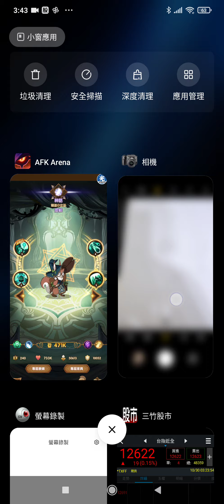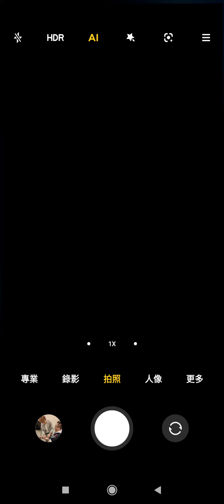綠裔 糊塗小女巫 皮帕 試煉之地 攻略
0:00 先來看一下精美的手繪編號圖 ...
2:15 1 木盾 女僕 皮帕 光法 奈拉
3:55 2 趴趴熊 老鼠 奈拉 皮帕 薩菲婭
4:45 3 趴趴熊 皮帕 薩菲婭 奈拉 老鼠
5:17 4 趴趴熊 皮帕 薩菲婭 老鼠 奈拉
6:00 5 羅萬 萊卡 洛桑 皮帕 奈拉
6:36 6 萊卡 羅萬 洛桑 皮帕 奈拉
7:03 7 萊卡 羅萬 洛桑 奈拉 皮帕
7:55 8 大樹 希瑞斯 小羊 魯米蘇 皮帕
10:28 9 希瑞斯 亞瑟 魯米蘇 皮帕 大樹
11:20 10 光盾 羅萬 皮帕 奈拉 洛桑
12:34 11 大樹 獅子 皮帕 魯米蘇 希瑞斯
14:08 12 亞瑟 大樹 皮帕 希瑞斯 小羊